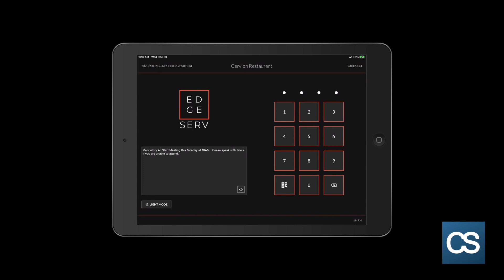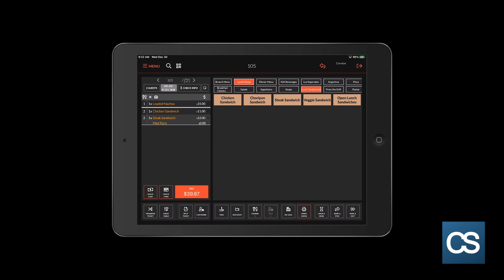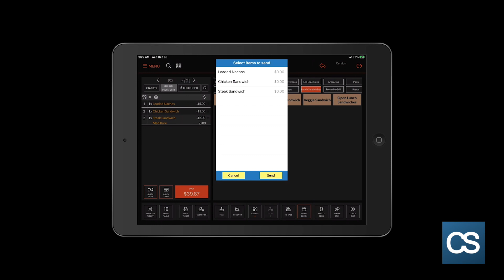How To Series: Standard Table Service Order Entry with EdgeServ POS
See how easy to use EdgeServ POS is for you and your staff! Watch this step by step tutorial on how to enter a standard order on EdgeServ version 2020.
Cervion Systems is a Point of Sale provider with offices in New York, Pennsylvania and South Florida. Founded in 1996, with over 20 years of professional POS service experience, Cervion is the leading VAR (value added reseller) offering restaurant Point of Sale. Cervion provides restaurants and bars with local sales and service, modern Apple iPad